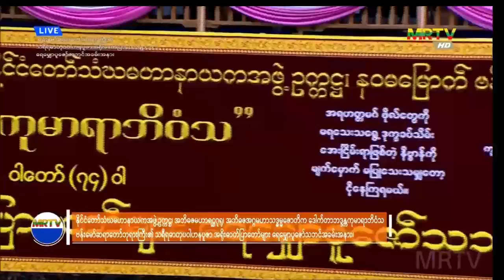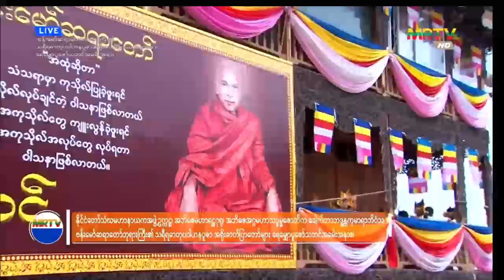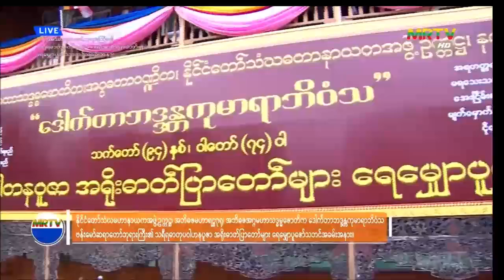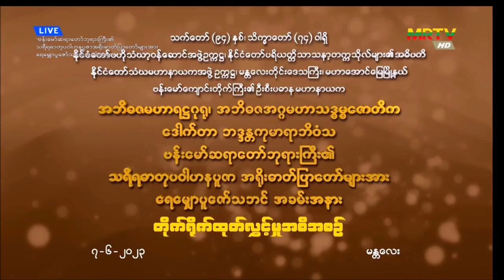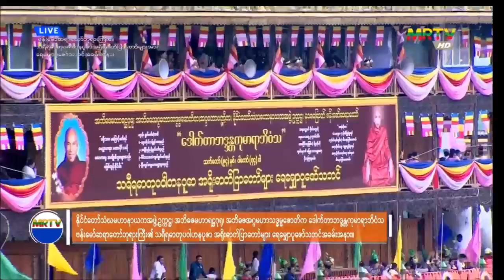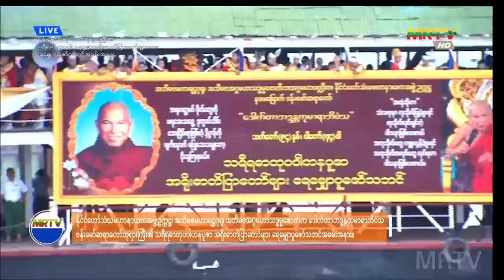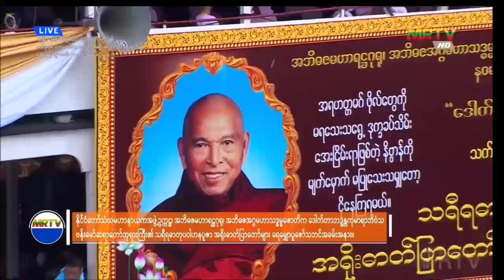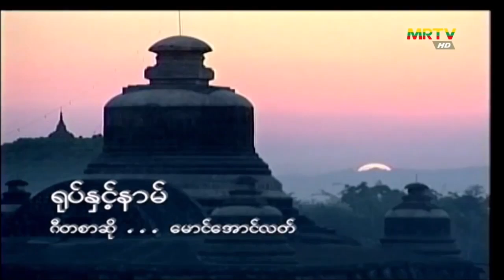န၀မေျမာက္ ဗန္းေမာ္ဆရာေတာ္ႀကီး၏ သရီရဓာတုပဝါဟနပူဇာ အ႐ိုးဓာတ္ျပာေတာ္မ်ားအား ေရေမွ်ာပူေဇာ္သဘင္အခမ္းအနား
သက္ေတာ္ (၉၄) ႏွစ္၊ သိကၡာေတာ္ (၇၄)ဝါရွိ ႏိုင္ငံေတာ္ဗဟိုသံဃာ့ဝန္ေဆာင္အဖြဲ႕ဥကၠ႒၊ ႏိုင္ငံေတာ္ ပရိယတၱိသာသနာ႔တကၠသိုလ္မ်ား၏ အဓိပတိ ႏိုင္ငံေတာ္သံဃမဟာနာယကအဖြဲ႕ဥကၠ႒၊ မႏၲေလးတိုင္းေဒသႀကီး မဟာေအာင္ေျမၿမိဳ႕နယ္ ဗန္းေမာ္ေက်ာင္းတိုက္ႀကီး၏ ဦးစီးပဓာန မဟာနာယက အဘိဓဇမဟာရ႒ဂု႐ု၊ အဘိဓဇအဂၢမဟာသဒၶမၼေဇာတိက ေဒါက္တာဘဒၵႏၲကုမာရာဘိဝံသ ဗန္းေမာ္ဆရာေတာ္ဘုရားႀကီး၏ “သာဓုကီဠနပူဇာသဘင္အခမ္းအနား” ၆.၆.၂၀၂၃
န၀မေျမာက္ ဗန္းေမာ္ဆရာေတာ္ဘုရားႀကီး ေဒါက္တာဘဒၵႏၲကုမာရာဘိ၀ံသ သက္ေတာ္(၉၄)ႏွစ္ သိကၡာေတာ္(၇၄)၀ါ၏ အႏၲိမစ်ာပနအႀကိဳ ဓမၼပူဇာသင္၌ သီတဂူဆရာေတာ္ဘုရားႀကီး ေဟာၾကားေတာ္မူေသာ တရားေတာ္ ၃.၆.၂၀၂၃

ထပ္ဆင့္ မွ်ေဝပါသည္။
မိုး တရားေတာ္မ်ား

ထပ္ဆင့္ ဓမၼဒါနျပဳပါသည္။

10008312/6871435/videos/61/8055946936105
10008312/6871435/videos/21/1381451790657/